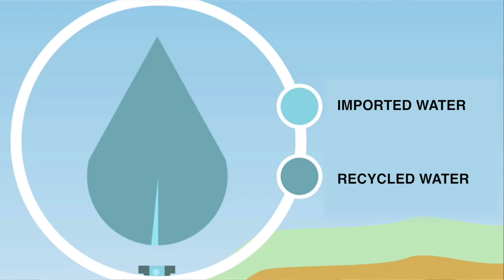Water Replenishment District of Southern California